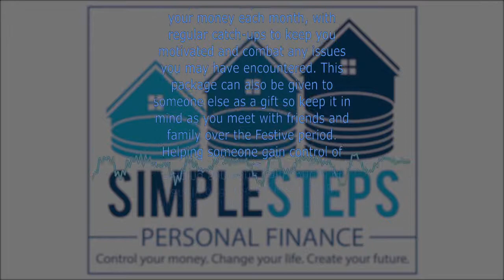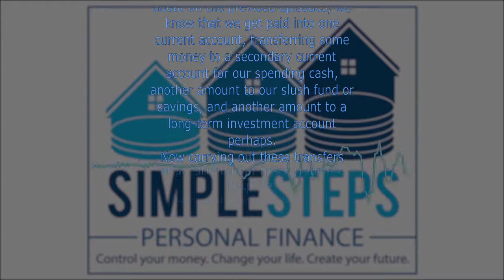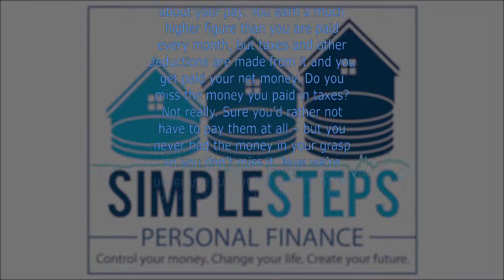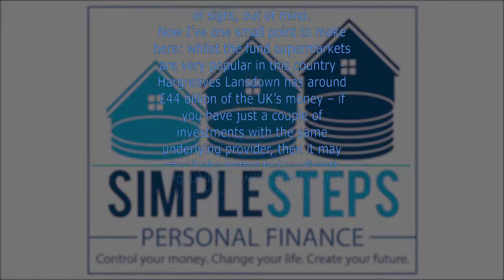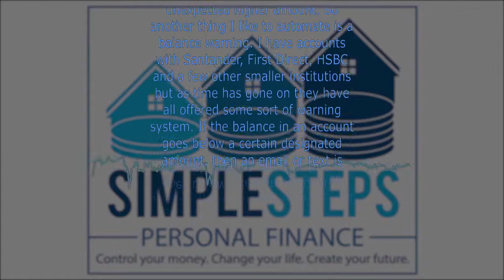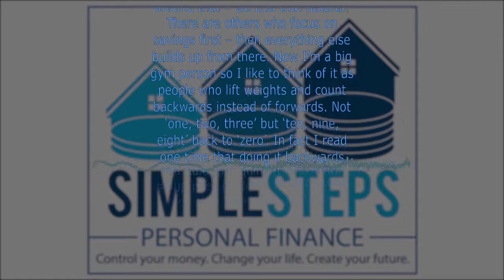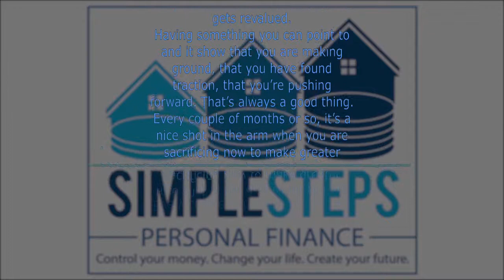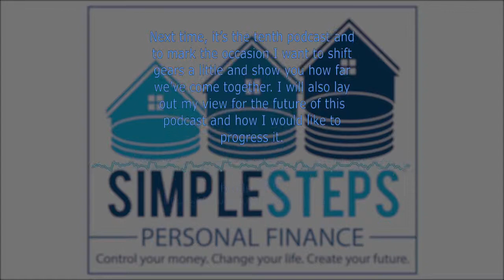SSPF009 Automating Finances Makes For Better Finances